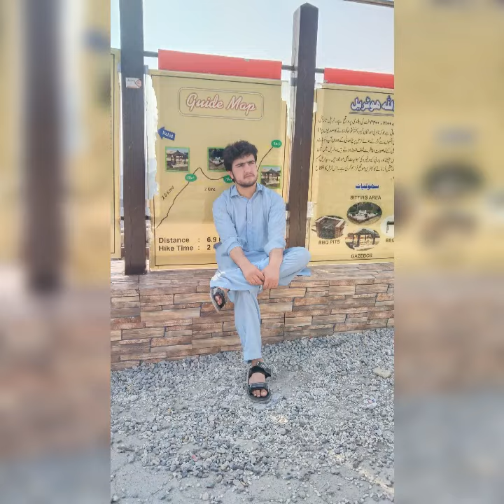Allahoo Trial#FATA UNIVERSITY# English Department#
Tourism#Travels#Exploring the beauty of Pakistan# Travels# Khyber Pukhtunkhwa